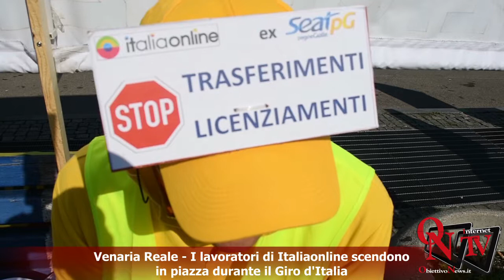Venaria Reale - I lavoratori di Italiaonline scendono in piazza durante il Giro d'Italia